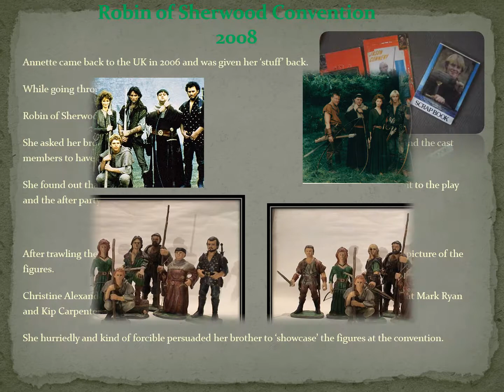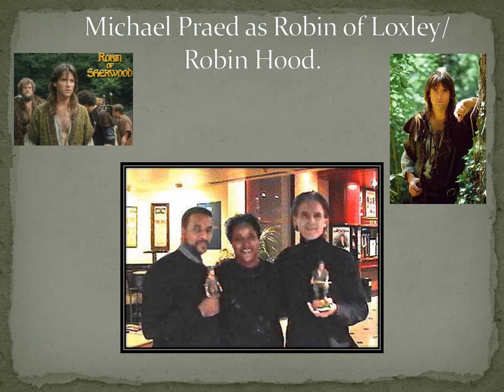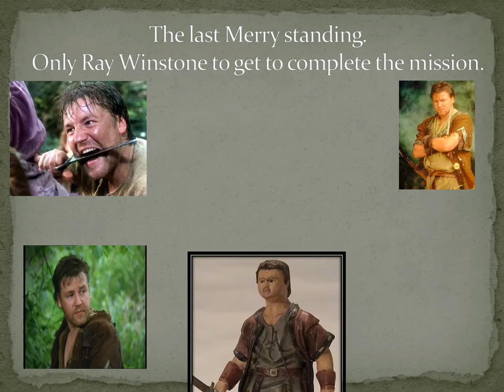Robin of Sherwood cast members with the figures made by Panton Hall during 1984/85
I am a HUGE Robin of Sherwood fan and my bro was doing pottery at Secondary school.
It has always been my mission to get pictures of the original cast members of 'Merries' with the figures.
Richard 'Kip' Carpenter even saw them.
Just need one more cast member to complete my mission.

Nothing's forgotten.
Nothing's ever forgotten.